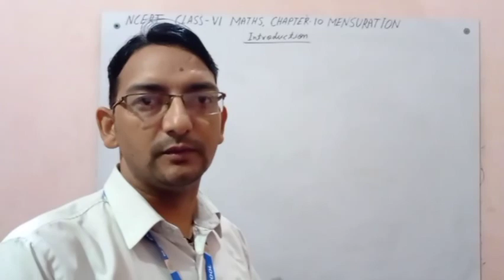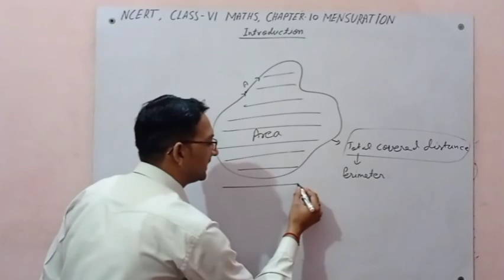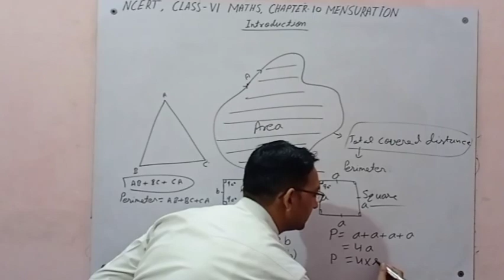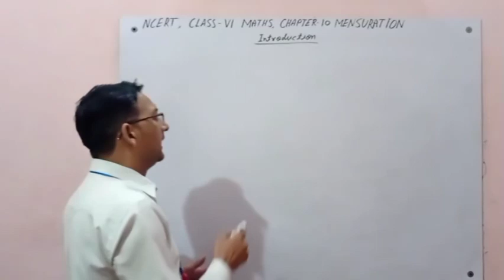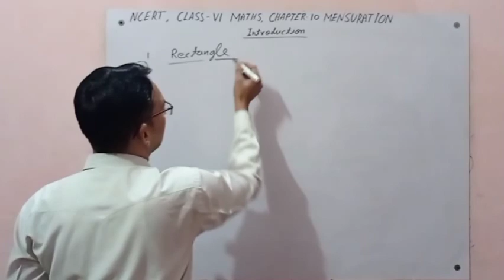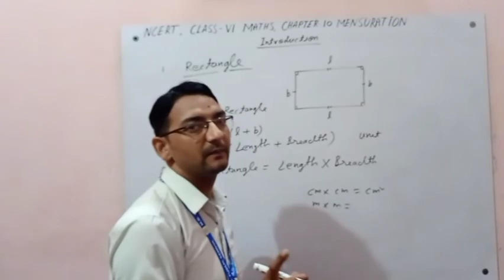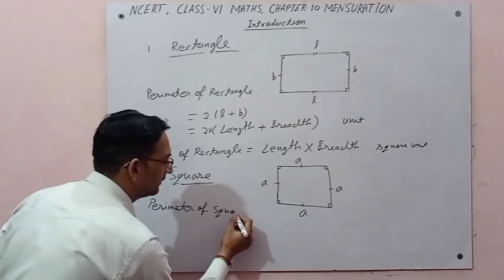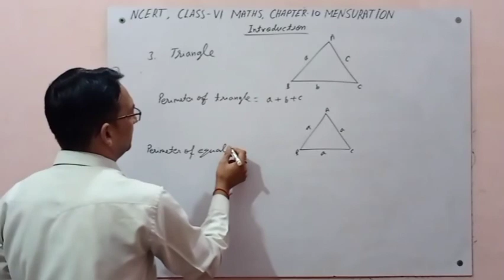Maths class 6 chapter 10 Mensuration